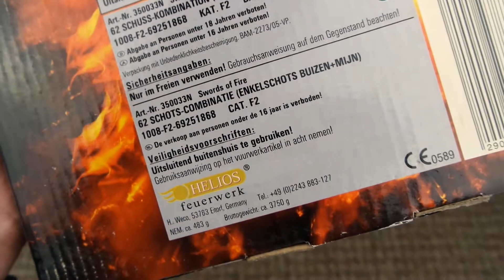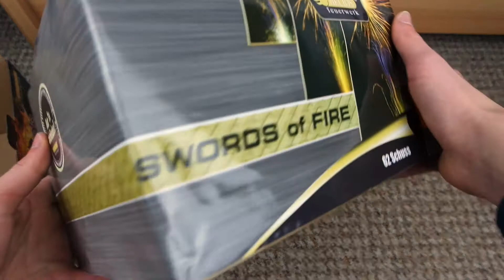Weco Swords of Fire | Edle Weco Batterie | SparklingFireworks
Preis: 18,99€

 EQUIPMENT:
 ➡ 1. Kamera: Samsung NX3000
      2. Kamera: Panasonic HC-V210
 ➡ Objektiv: Kitobjektiv 16-50 mm F3.5-5.6
 ➡ PC: Prozessor: AMD-FX6300
             Mainboard: Asus M5A78L-M LX3
             RAM: 8GB
             Grafikkarte: Nvidia Geforce GTX 750ti (2GB)
             Netzteil: Thermaltake Munich (430W)
             Gehäuse: Inter-Tech W-III
             Tastatur: Sharkoon Skiller Pro
             1. Monitor BenQ EW2775ZH (27 Zoll)
             2. Monitor Asus X203H (20 Zoll)

2Bough - BLUE (Dancehall Remix Cover INSTRUMENTAL | Raf Camora Style)